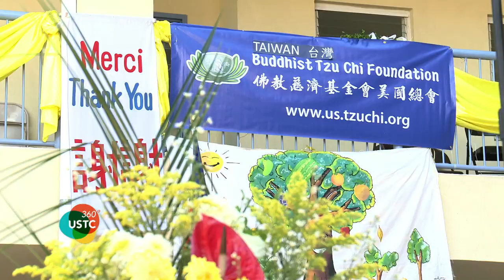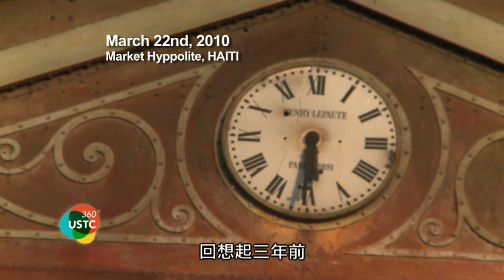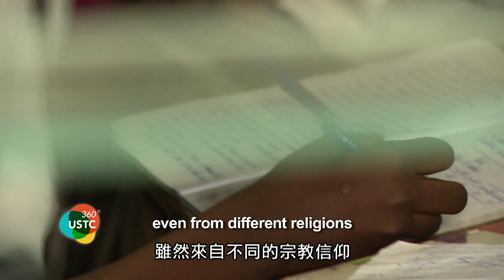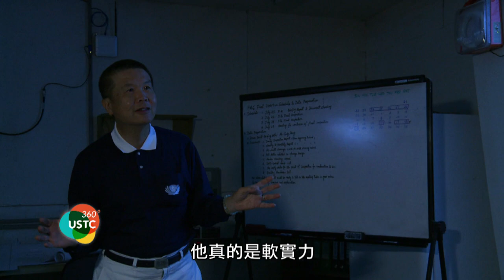USTC360No97 The Grand Opening of College Marie Anne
Two different religions, two different organizations, two different countries, and volunteers from US, Canada, Taiwan and Haiti, are united for one thing, and one thing only, that's LOVE. Follow us on this amazing and touching journey.

兩種宗教，兩個不同的團體，跨越兩個國家，還有來自美國，加拿大，台灣和海地的志工們­聚集在一起，只為了"愛"。
讓我們帶大家一起來體驗這令人感動的旅程。